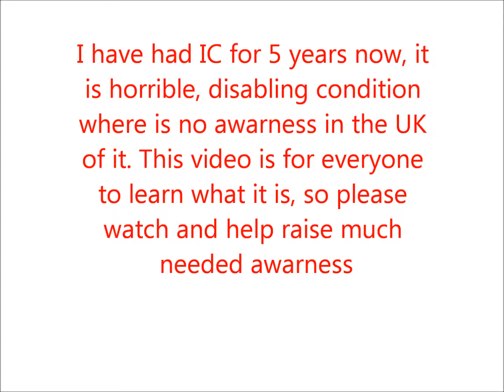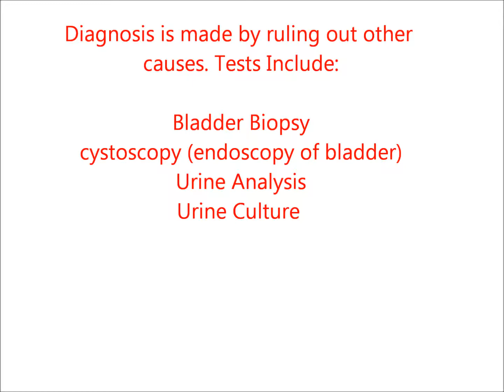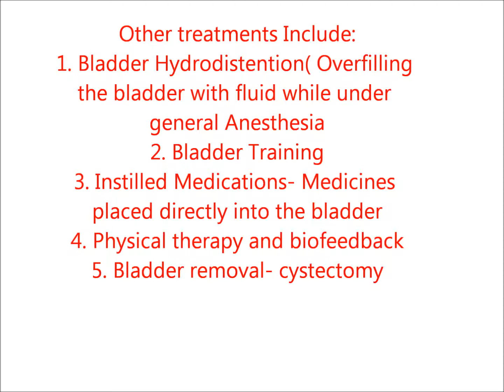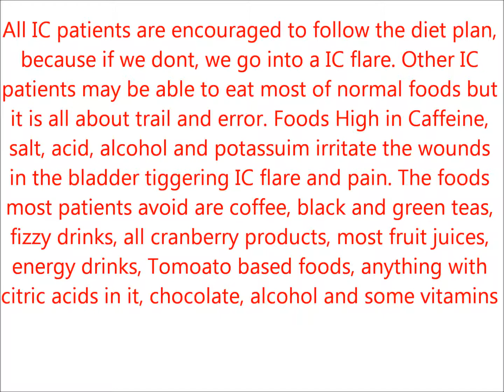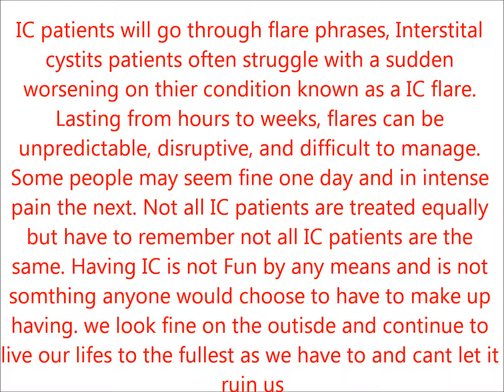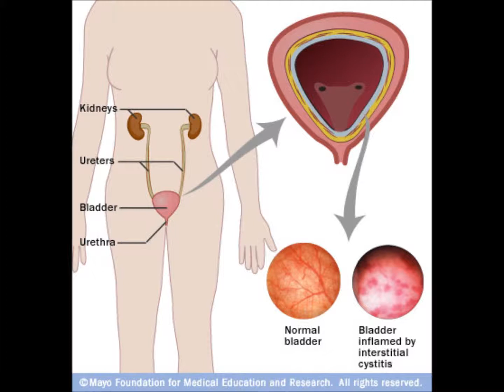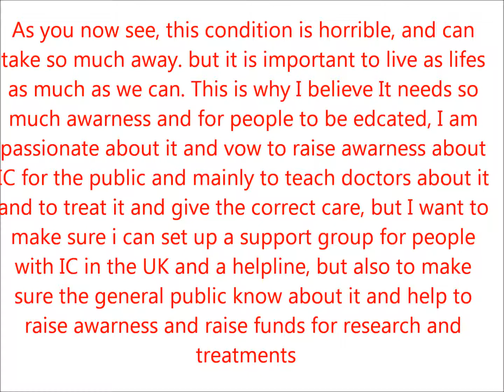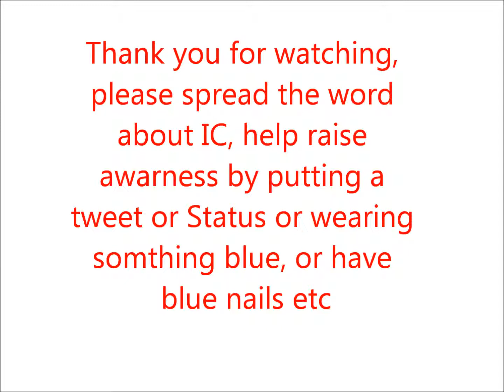Interstitial cystitis awareness